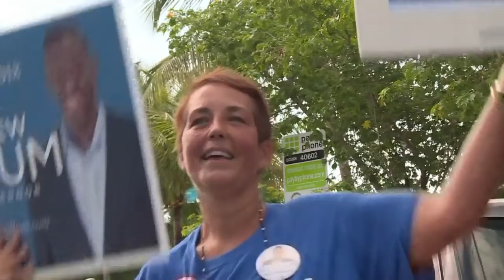A Miami, Obama fait campagne pour les démocrates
Des électeurs attendent devant le bâtiment où l'ancien président américain Barack Obama fait campagne ce vendredi 2 novembre pour Andrew Gillum, candidat démocrate au poste de gouverneur de Floride. Durée: 01:05